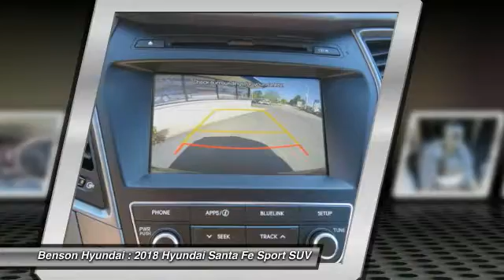2018 Hyundai Santa Fe Sport Spartanburg SC H80103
2018 Hyundai Santa Fe Sport 2.4L

Benson Hyundai
2550 Reidville Road

Santa Fe Sport 2.4 Base, 4D Sport Utility, FWD, Twilight Black, and Gray. Super gas saver! Judicious with every drop of gas. Take your hand off the mouse because this handsome 2018 Hyundai Santa Fe Sport is the gas-saving SUV you've been thirsting for. This Santa Fe Sport is sure to break you out of the mundane and put the fun back into driving. We believe that every customer deserves to be treated with the upmost respect and have a memorable experience in dealing with our dealership! We provide this service by going above and beyond what is expected! We believe that purchasing an automobile should be a long term experience that is second to none, making each and every transaction pleasant & fun with excitement and integrity!